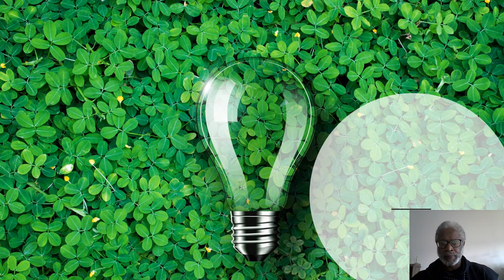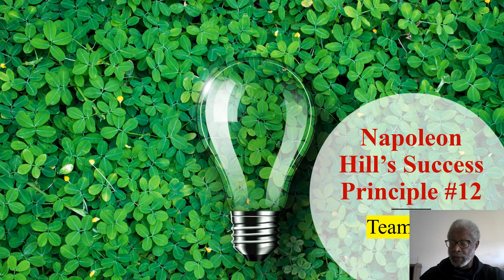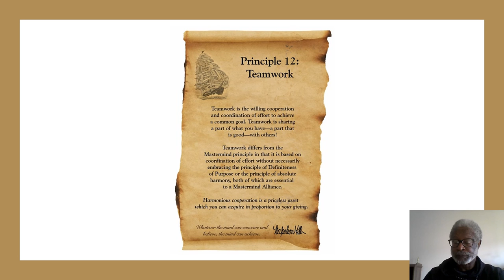Napoleon Hills' Success Principle 12 - Teamwork!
In this video we discuss Napoleon Hill's Success Principle 12 - Teamwork!

You need to get a Life, health, fitness and nutrition coach.